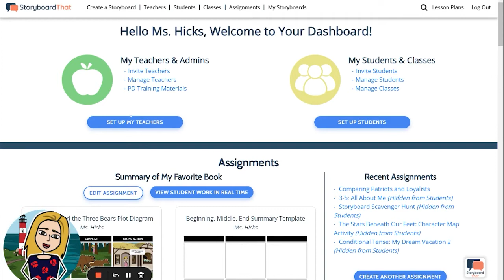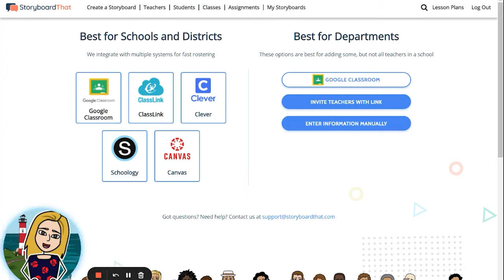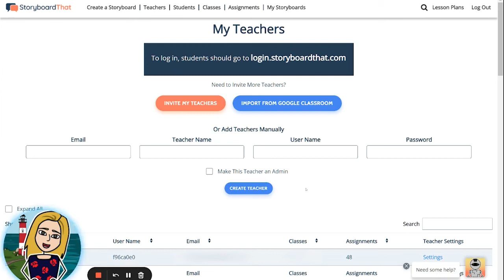How to Invite Teachers to Your Account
Liane teaches you how to invite teachers to your account.